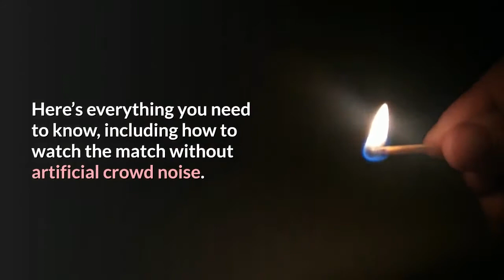Arsenal vs. Manchester City TV stream info how to watch without fake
The Premier League is back. Finally. And while there are still many concerns about the health and safety of the players, and who knows if they’ll be able to play this season out without a COVID-19 outbreak among a team or teams, for now … we have soccer. We’ll have two games on Wednesday afternoon, but the headliner is Arsenal vs. Manchester City. City currently sit comfortably in second, but will need a total collapse from Liverpool to make a run at the title. Also making the game interesting: City is waiting to hear on an appeal for their Champions League ban after getting punished for violating Financial Fair Play rules. If they lose the appeal, Arsenal could sneak into the Champions League with a fifth place finish. (They currently sit ninth, but are only five points in the table off fifth.)So we’ve got some stakes. Here’s everything you need to know, including how to watch the match without artificial crowd noise. Arsenal vs. Manchester City: TV, stream, timeTime: 3:15 p.m. on Wednesday, June 17TV: NBC SportsLive Stream: NBCSports.com or fuboTV (try for free)Live stream with no artificial crowd noise: NBC Sports GoldArsenal, Manchester City, soccer, TVStart, Soccer